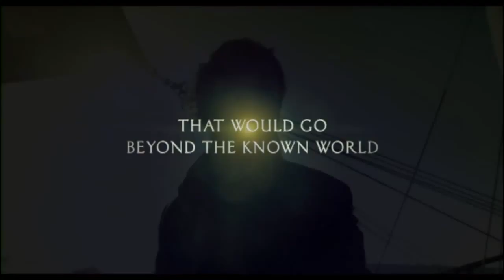Holiday movies set to entertain at Harkins Theatres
Taylor Ketchum previews some of the upcoming holiday movies.